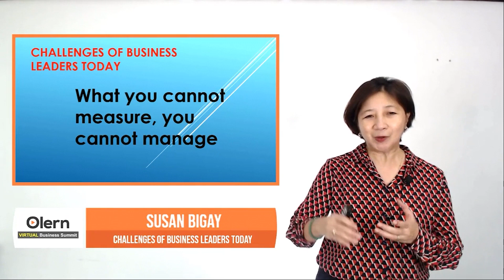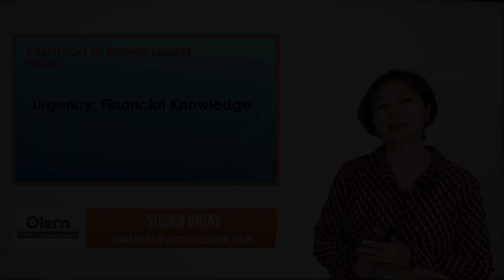Business Problems Today | Managing Finances in Business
Join renowned business leader and speaker, Susan Bigay, as she delivers an eye-opening presentation on the pressing challenges faced by today's business leaders. In this captivating video from the Olern Virtual Business Summit, Susan shares her profound insights on the crucial importance of finance knowledge, particularly in the areas of accounting, taxes, and cost management, as well as the significance of consistent measurement in business.

She sheds light on how this knowledge empowers leaders to effectively manage finances in business, optimize financial resources, and ensure long-term profitability.

Moreover, Susan stresses the significance of measuring business performance regularly. From weekly check-ins to monthly reviews, quarterly assessments, and yearly evaluations, she highlights the transformative impact of consistent measurement on strategic decision-making and overall success.

Whether you're an aspiring entrepreneur, a seasoned business owner, or a curious learner, this video is a must-watch. Don't miss the opportunity to learn from Susan Bigay's expertise and unlock the keys to managing finances in today's competitive business environment.

Join us now and equip yourself with the essential finance knowledge needed to overcome business problems today!